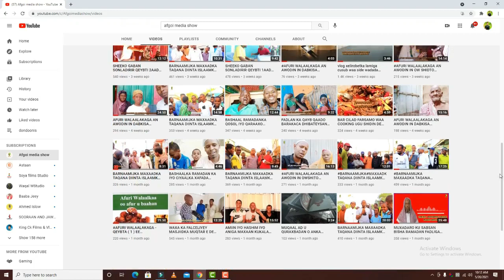SHIRIB IYO BASHAAL REER DAFEET COMING SOON